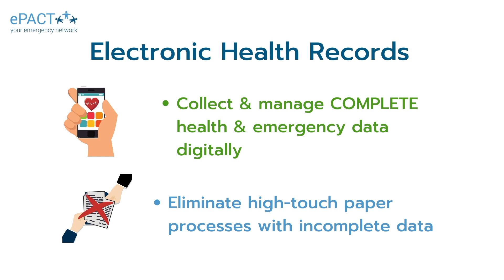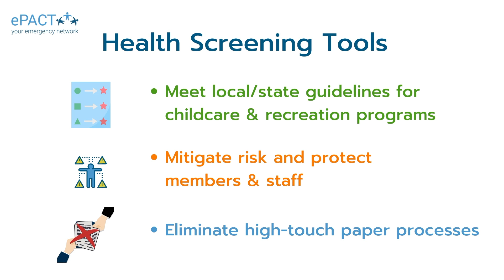Helping with Your COVID 19 Response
ePACT, a best-in-class safety and emergency network has new tools to help with your COVID-19 response including Contactless Check In Check Out, Health Screening tools, temperature tracking and robust comms tools.